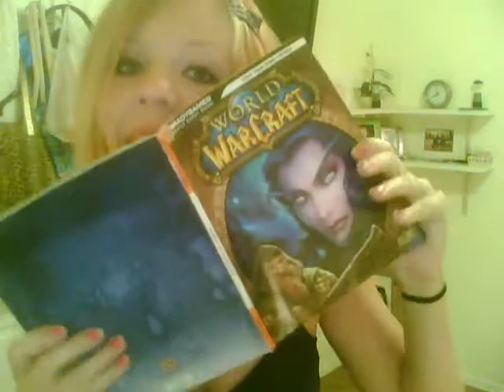CRUSHCRUSHCRUSH PARAMORE COVER BY ELISABETHA ROSNOWSKI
I get really bored...and yes i'm a nerd i love World of War Craft.. wot!